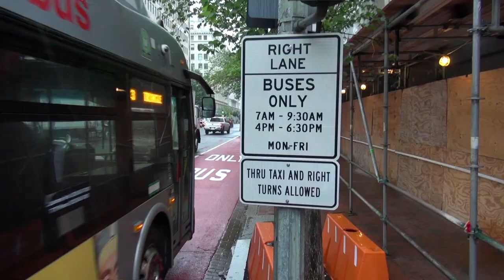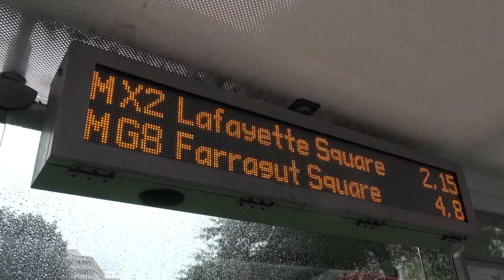Downtown DC Bus Lanes to the Rescue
Like many large American cities, Washington is losing bus ridership as transit speeds slow and service falters. DC needs a bus turnaround, and you couldn’t pick a better place to start than H Street and I Street downtown.

These are two of DC’s busiest bus corridors, peaking at 70 buses an hour and serving routes that carry 20% of MetroBus ridership. But buses on these streets travel as slowly as 3.6 mph.

Enter the DC Department of Transportation’s red bus lanes.

This summer, DDOT is testing out a new approach to quickly implement bus priority treatments at low cost. The red lanes clear space for buses during peak hours on several blocks congested with car traffic. They cost only $10,000 but will speed trips for tens of thousands of riders.

In this Streetfilm, five members of the City Council joined DDOT staff and advocates with Greater Greater Washington to ride the bus lanes and experience the difference they make.

The H and I Street lanes are the latest entry in the growing practice of “tactical transit.” Though still relatively rare, a number of US transit agencies are testing out nimble implementation methods, using low-cost materials like paint and signage to increase the speed and reliability of bus trips practically in a matter of days.

In a city where other bus lanes have taken nearly a decade to implement, this project signals a much quicker way to deliver better service for bus riders and should serve as a model for many other bus priority improvements to come.